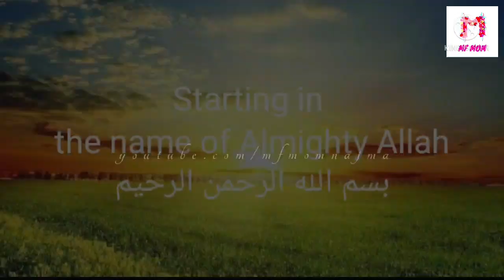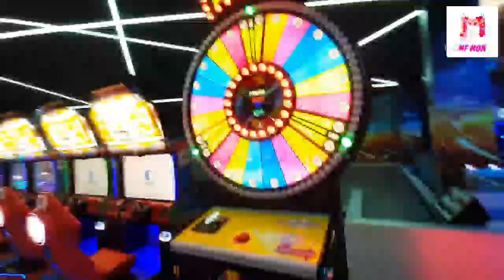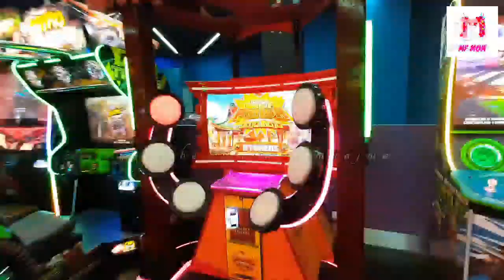😍❤Funtura:Complete Vlog/LuLu Hypermarket/Biggest Mall in India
😍Inside of Lulu Mall | LuLu Fashion Store | Kubuz Making|India's Biggest Mall